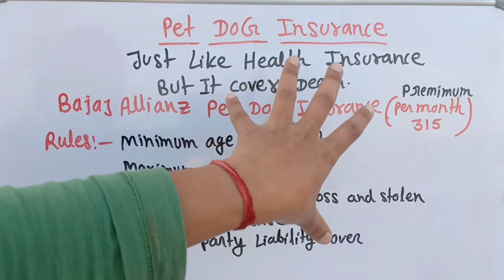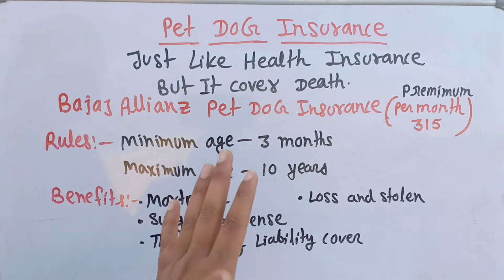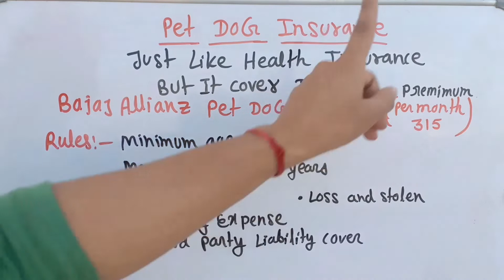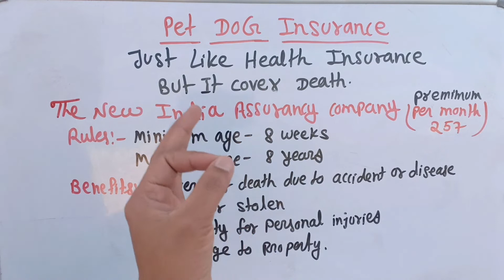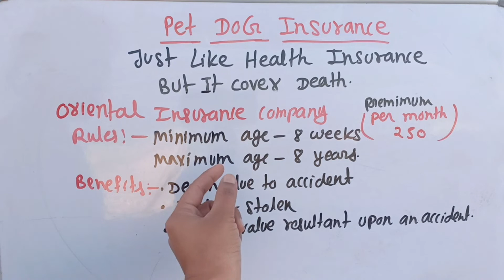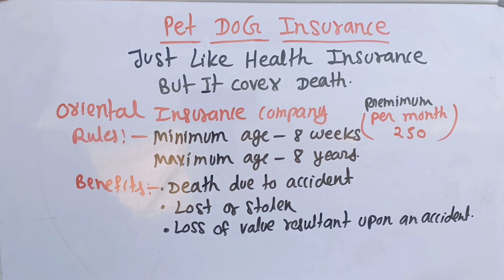How to Buy Pet Insurance || Must Watch Before Buying Pet insurance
How to Buy Pet Insurance